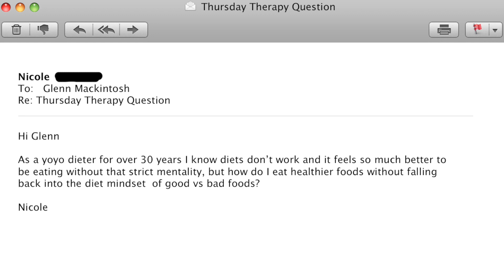Combining Intuitive Eating and Nutritious Eating | Thursday Therapy #34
In this Thursday Therapy Glenn teams up with The Nude Nutritionist Lyndi Cohen to answer the super common question “how do I eat well without dieting?”  Many of us know that dieting can be harmful, and feel a lot better following a non-dieting approach.  But if we want to improve our nutrition, how do we do it without going back into a restrictive, rule-based way of eating?  Lyndi and I put our heads together to give you some with some great tips in this video we flew down to Sydney for!

*The Missing Piece - 7 Mindset Hacks for Eating, Movement, Weight, and Body-image*

SHOW NOTES:
- Viewer question on eating healthier foods without falling into the diet mindset of “good”/”bad” foods. [0:52]
- Focusing on how you feel after making food choices. [2:04]
- Having a “dieting career change” (and using your transferrable skills). [3:09]
- Intuition and nutrition are two oars of the same boat. [5:02]
- Introducing Lyndi Cohen. [6:43]
- Lyndi’s tip: Adding, not subtracting. [7:28]
- How to create a healthy environment. [8:23]
- How to make healthy food enjoyable. [9:41]
- Parting thoughts on eating healthier without a dieting mindset. [10:55]

- 52 Thoughts for the Chronic Dieter (the blog that is changing lives)
- Special Offers (only for our mailing list!)

Have a question? Ask Glenn!
Hashtag ThursdayTherapy in your social media.

Glenn Mackintosh psychologist is the founder of weight management psychology, and creator of Thursday Therapy and Coffee Break with Glenn.

He is a specialist in the psychology of eating, movement, weight and body image, with a Masters degree in sport and exercise psychology.

He helps people who hate exercise learn to love it.
He helps people learn intuitive eating and mindful eating.
He helps people learn to embrace body positivity and size diversity.
He helps people overcome emotional eating, comfort eating, and binge eating.
He helps people free themselves from dieting and embrace health at every size.

Glenn doesn’t do weight loss psychology. He doesn’t share his own weight loss transformation, weight loss motivation, weight loss tips, weight loss workouts, weight loss diets, or weight loss before and after shots.  In fact, as focusing on weight loss can be ineffective at best (and harmful at worst) Glenn follows a nondieting approach supported by cognitive behavior therapy, acceptance and commitment therapy, hypnosis or hypnotherapy and eft or tapping.

As an advocate of eft and hypnosis, he answers, Glenn answers a lot of questions  like:

How does eft work ?
How does tapping work?
What is tapping for weight loss?
What is hypnosis?
Does hypnotherapy work?
Can hypnosis help me lose weight?

He is passionate about bringing evidence based ideas in eating psychology, exercise psychology, weight psychology, and body-image psychology to you in an informational, fun, and non-stigmatizing way and as he has done in his role as the on-screen consultant psychologist on The Biggest Loser, he loves sharing his thoughts with you through this YouTube channel.